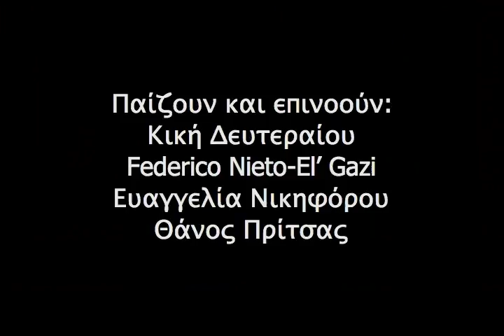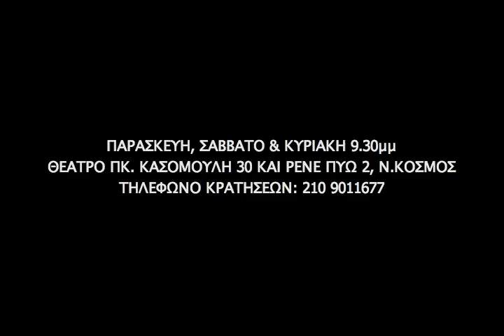aller-retour Trailer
Η ομάδα "Aller-Retour Theatre" επιστρέφει με το "aller-retour" στο θέατρο ΠΚ

ΠΑΡΑΣΤΑΣΕΙΣ : ΠΑΡΑΣΚΕΥΗ, ΣΑΒΒΑΤΟ & ΚΥΡΙΑΚΗ 9.30μμ
ΘΕΑΤΡΟ ΠΚ. ΚΑΣΟΜΟΥΛΗ 30 ΚΑΙ ΡΕΝΕ ΠΥΩ 2, Ν.ΚΟΣΜΟΣ
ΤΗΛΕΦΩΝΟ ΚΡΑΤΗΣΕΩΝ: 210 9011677